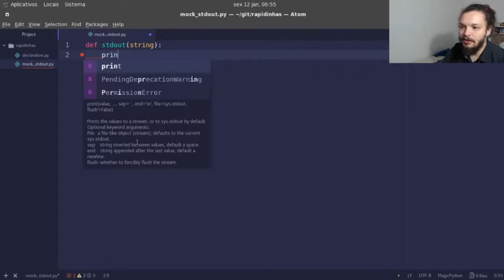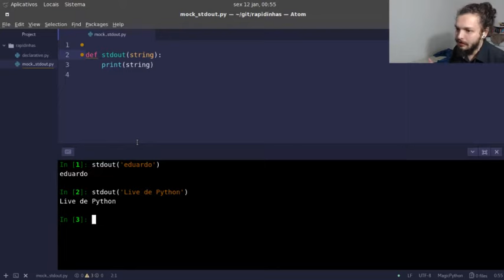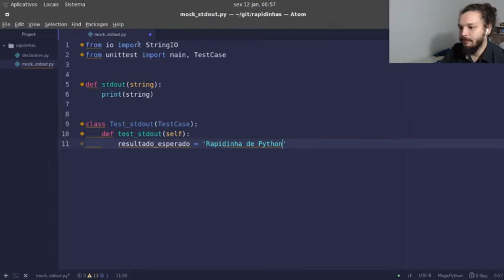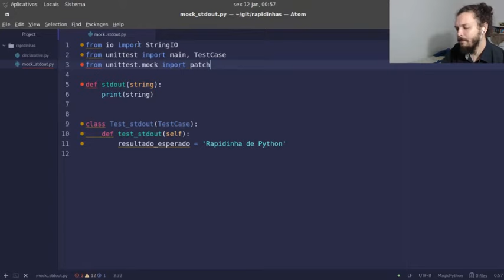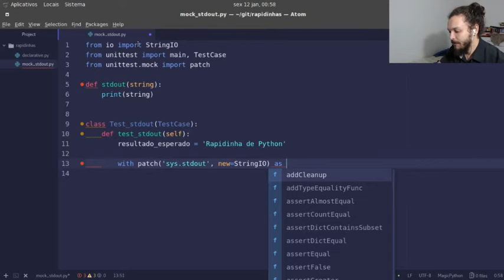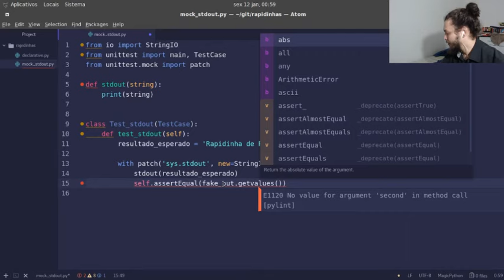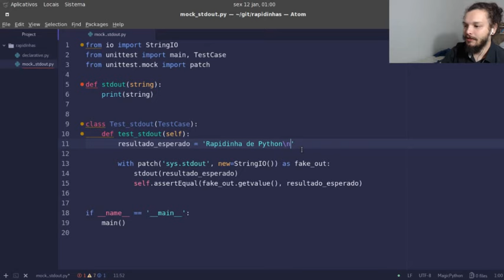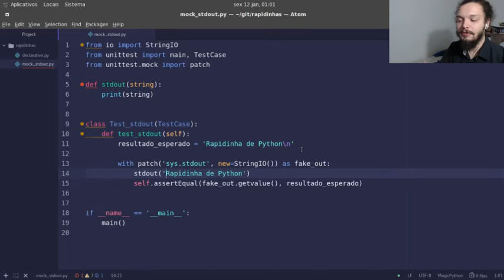Rapidinha Pythonica #5 - Testando stdout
Um vídeo simples sobre mock.patch e testes da saída padrão.